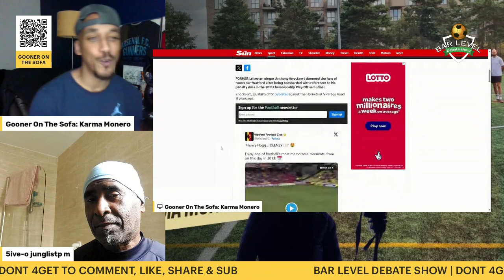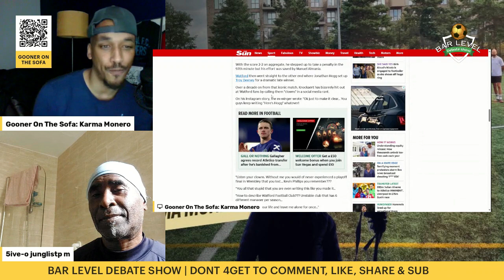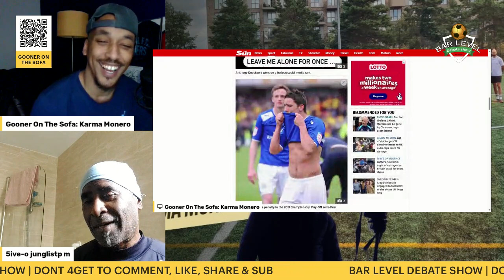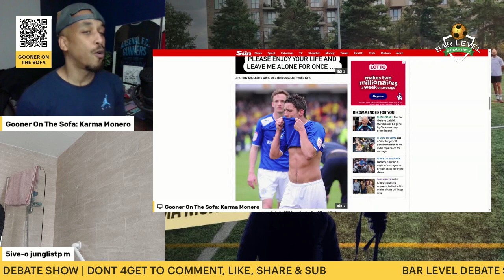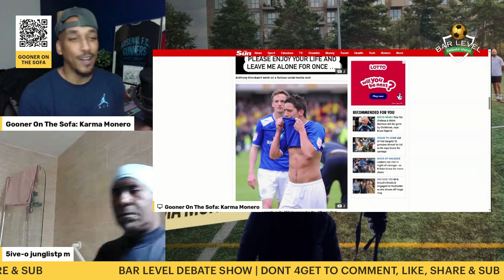Anthony Knockaert lashes out at ‘clown’ fans of ‘unstable club’ | bizarre rant 11 years | Bar Level